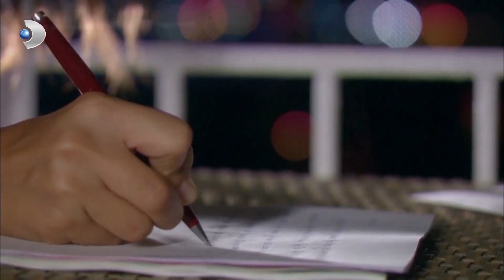Fatmagül'ün Suçu Ne? - En Çok İzlenen Sahneler 19